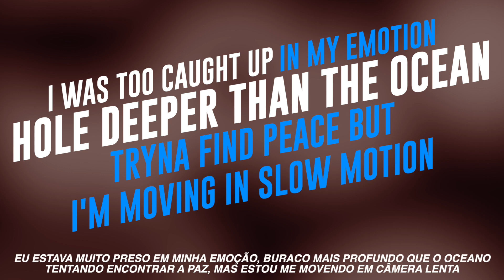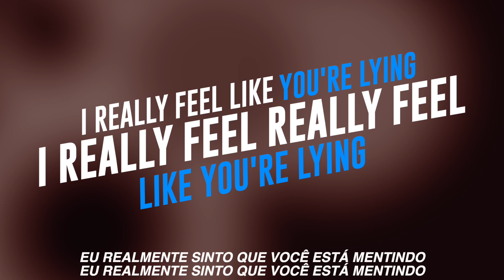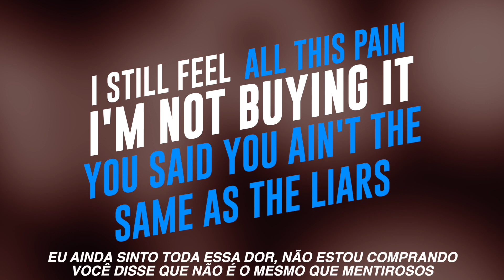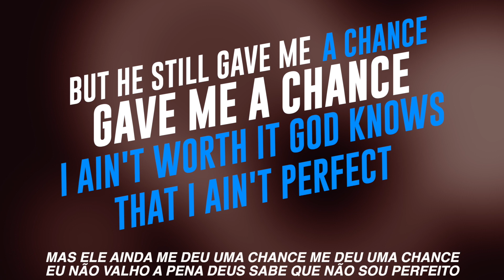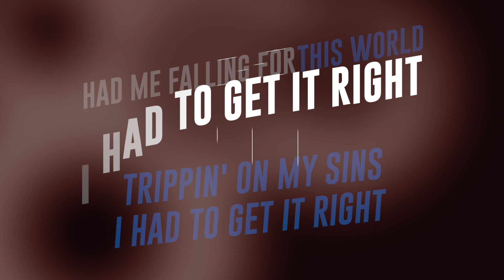Saying (Lyric Video)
🎙️Saying Lyrics:

Eddy
I was too caught up in my emotion
Hole deeper than the ocean
Tryna find peace but I’m moving in slow motion
But that was before I’m met the G.O.D.
I never chose Him but He chosen me
Yeah he came and lift me up and bless my family
He bless my home and took my enemies
So connected to Him I can be His WI-Fi
This ain’t no love cycle this a sole tie
Nothing compared to His presence man like no lie
Man like no lie
He got me saying like

Chorus
Ah Ah Ah Yeah Yeah Yeah Ah

Eddy
I really feel like you’re lying
I really feel really feel like you’re lying
I still feel all this pain I’m not buying it
You said you ain’t the same as to liars
Yeah that was my prayer last night
I wish I told him different man that wasn’t right
Man all these sins all these sins couldn’t change my life
So I asked Him to forgive me just like one more time
But He still gave me a chance gave me a chance
I ain’t worth it God knows I ain’t perfect
But I’m asking for forgiveness
You know that I don’t deserve it

Bea
Had me falling for this world
I had to get it right
Trippin’ on my sins
I got to decide yeah, stop living this lie yeah
Give my life to Christ yeah
and change up my life yeah
and change up my life yeah yeah yeah
Surrender my life
It’s worth the sacrifice, and He paid up the price yeah
Give me a chance (4x)